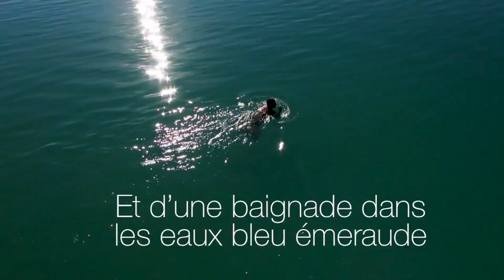"Détente au Lac d'Aiguebelette" 1/5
Réalisation de 5 clips sur les activités natures, sportives et culturelles offertes par  la Communauté de Communes du Lac d'Aiguebelette.